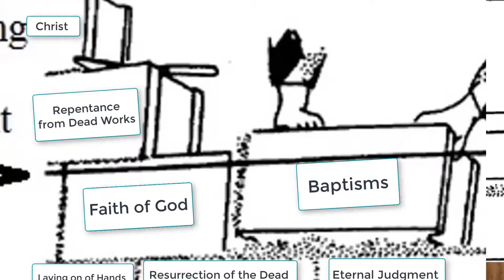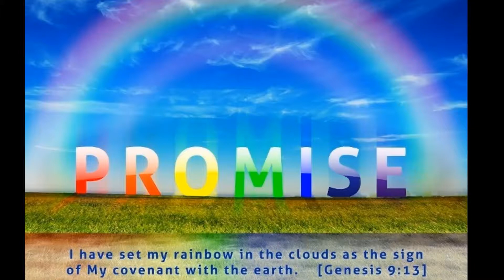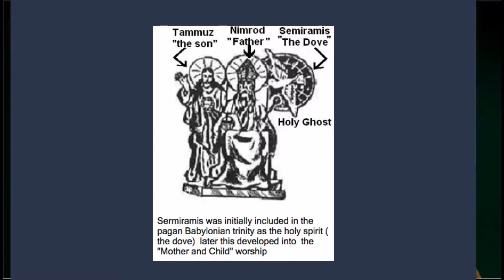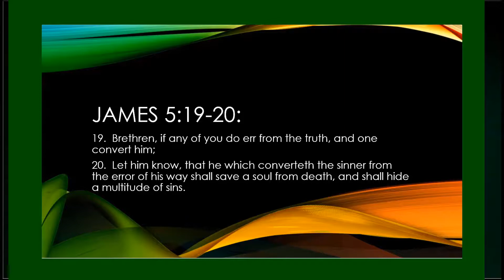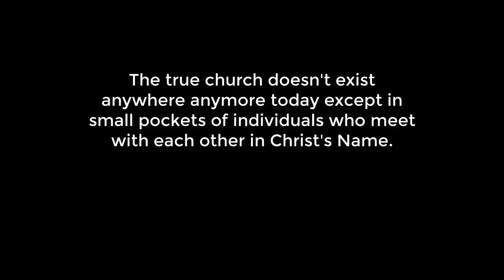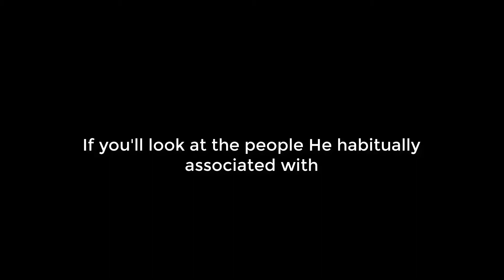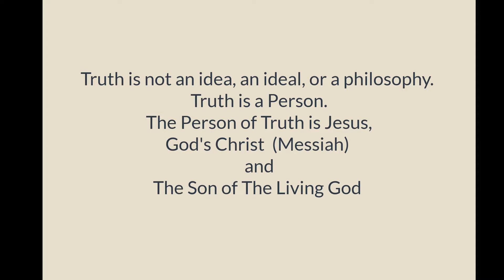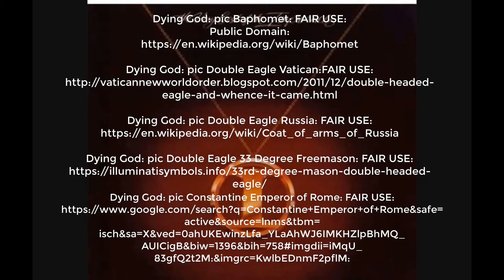Dying God Part 4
As Protestant Christians we are facing today the Roman Catholic Jesuit Ecumenical Movement which bids us to join them in their One World Religion in "brotherly love" at the expense of the saving and sanctifying Truth of the gospel.